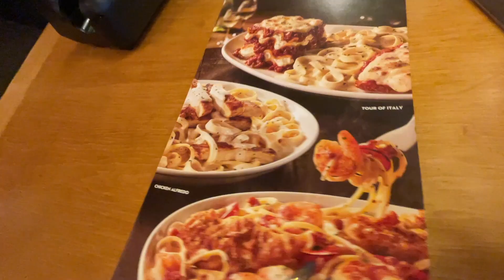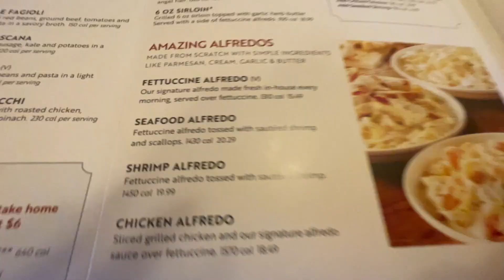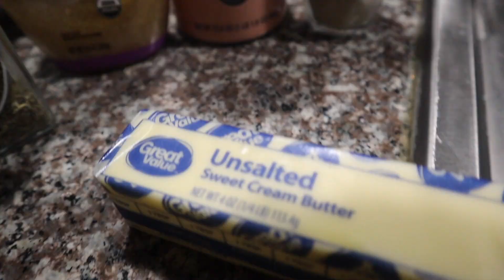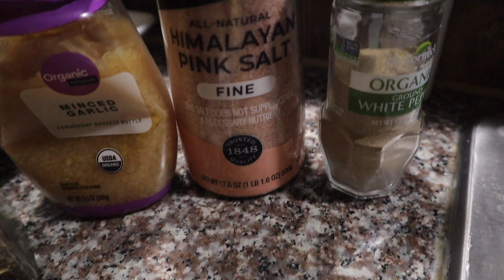SUNDAE TREAT JUST A LITTLE LIFE UPDATE CHIT CHAT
EMOTIONAL STORYTIME LIFE VIDEOS:

3. REVEALING HOW MY OLDEST DAUGHTER FEEL ABOUT ME | THE TRUTH WILL SET YOU FREE | Cilantro Salad ASMR Eating Sounds